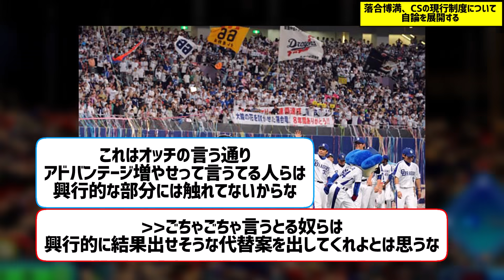落合博満、CSの現行制度について自論を展開する【なんJ なんG野球反応】【2ch 5ch】